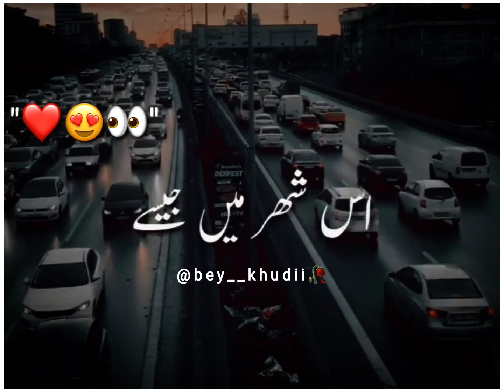Tujh Se Filhal Koi Talab Hai Na Tamanna